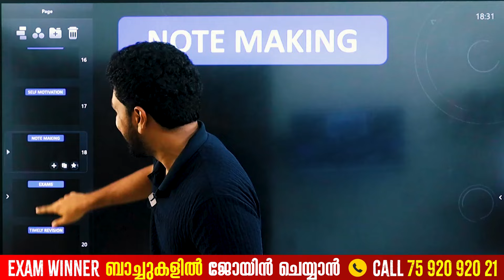Online ആയി പഠിക്കുമ്പോൾ distractions ഉണ്ടാകുന്നുണ്ടോ? | Best way to Study online!!! Exam Winner +2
💥 To join Exam Winner PlusTwo Uyare  Batch 2024 -25💥📱WhatsApp " Hi " to 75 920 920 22 OR "Call " 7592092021💥

💥To Join Exam Winner Plus Two Vedha (NEET) OR Plus Two Vedha(KEAM) Batch 2024 -25💥📱WhatsApp " Hi " to 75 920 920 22 OR "Call " 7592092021💥